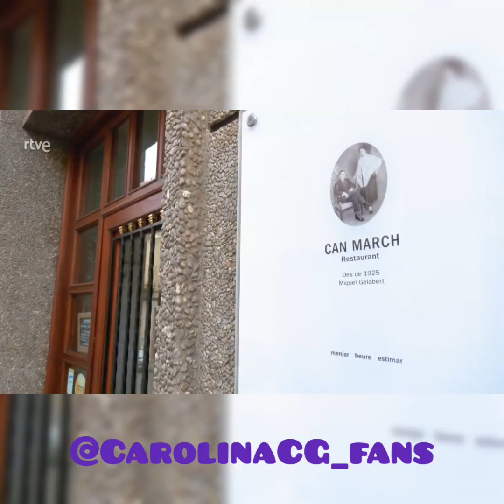Carolina Cerezuela || Ahora o nunca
Carolina Cerezuela en el programa "Ahora o nunca" preparando una receta con brócoli  😉

(20/02/2023 💖)